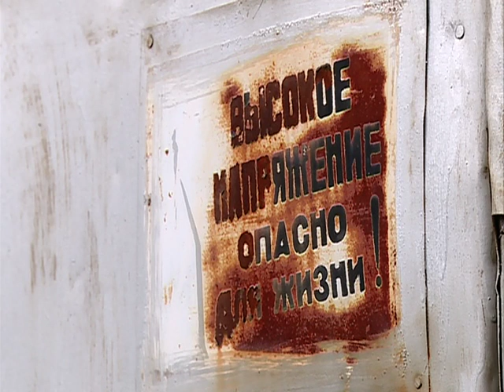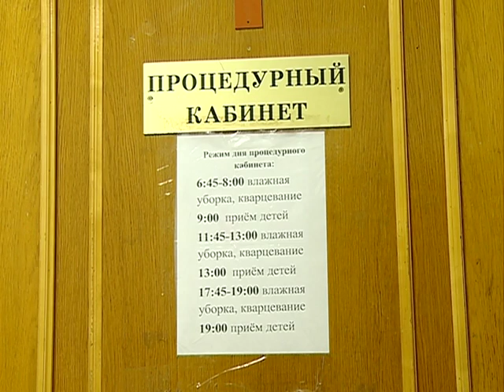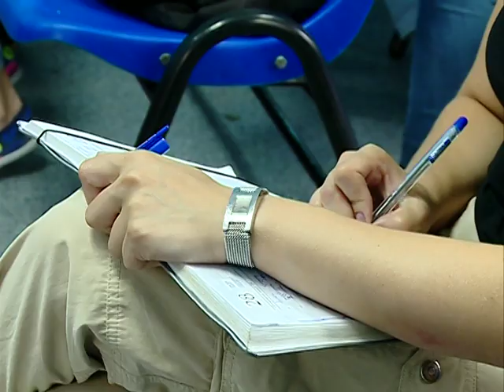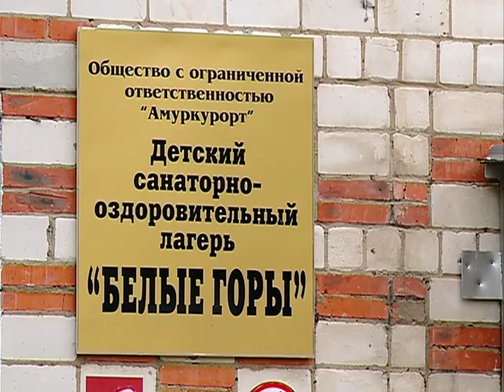Очевидцы трагедии в «Белых горах»: на будке не было предупреждающих знаков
«Причинение смерти по неосторожности» – по этой статье возбуждено уголовное дело по факту гибели вожатого. Молодой человек погиб 25 июля в лагере «Белые горы» в Бурейском районе. Удар током он получил в трансформаторной подстанции, где хотел затаиться, играя в прятки с детьми. 27 июля журналисты «Альфа-канала» работали в лагере, где пообщались с очевидцами происшествия и посмотрели на ту самую трансформаторную будку.